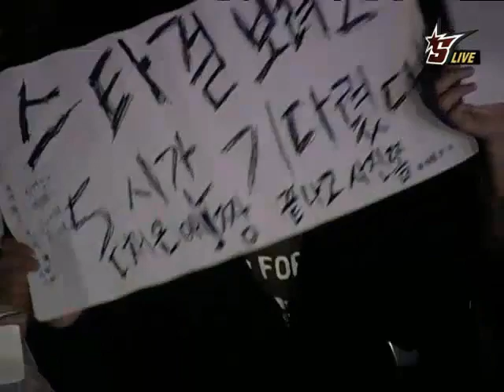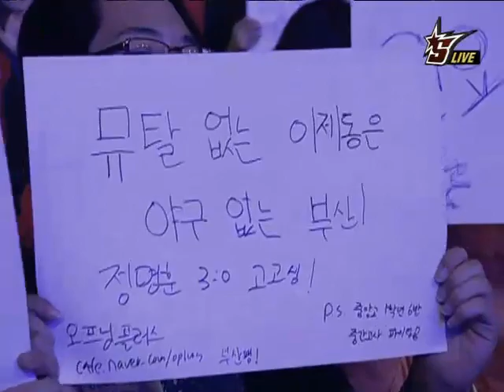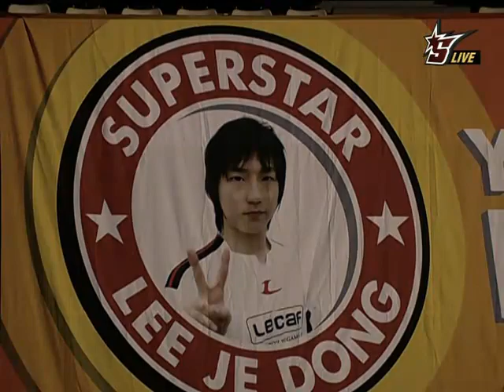[2009.04.04] 바투 스타리그 결승전 3세트 (신추풍령) 정명훈(Terran) vs 이제동(Zerg)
바투 스타리그 결승전 3세트 (신추풍령) 정명훈(Terran) vs 이제동(Zerg)